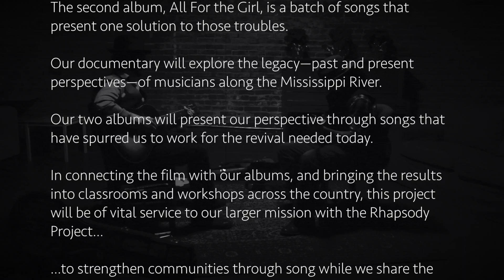Rhapsody Revival 2016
We are a duo of songsters who live in Seattle, Washington. While we make our living performing and teaching American music, we remain lifelong students who aspire to spread this culture to more people, to share all that we can of what and how people give of themselves through music.